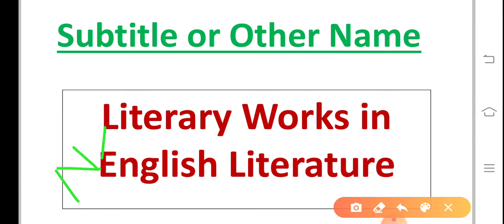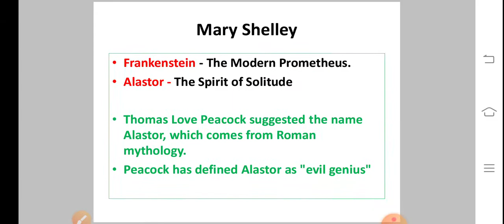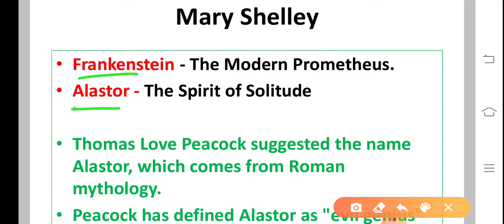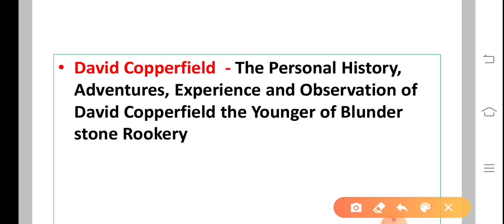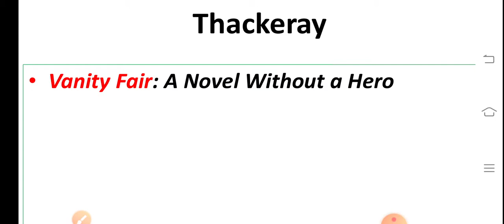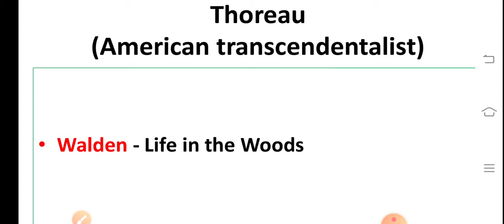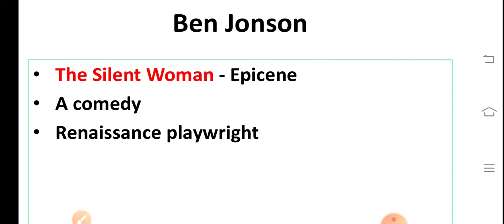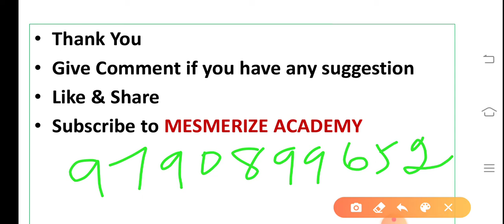Subtitles of English Literary Works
NET Exam Online Class Details